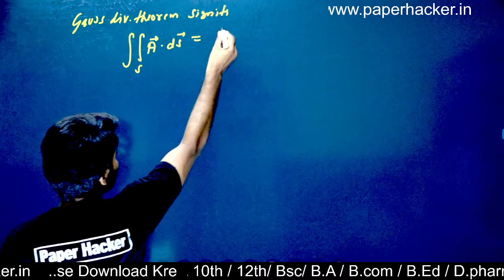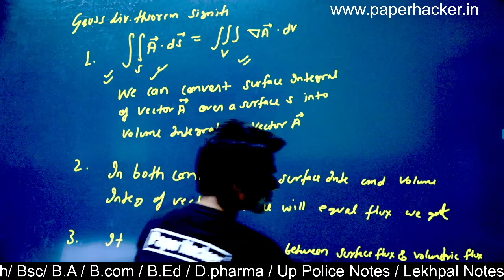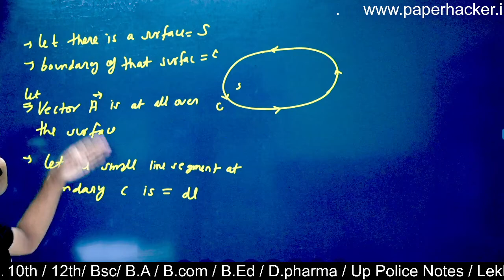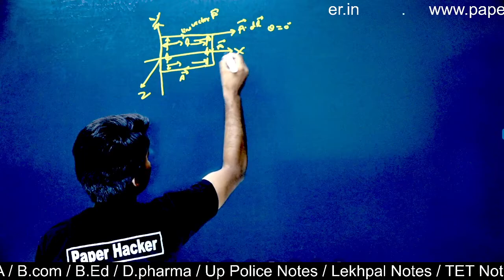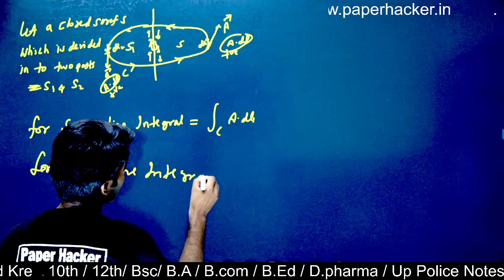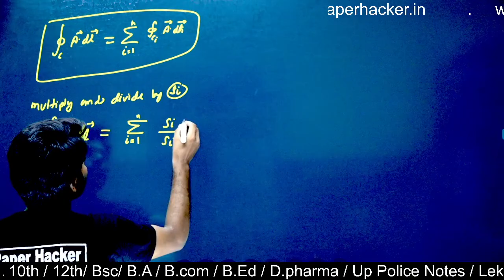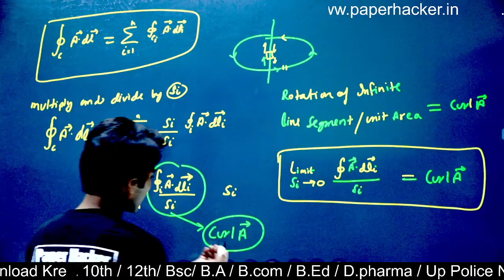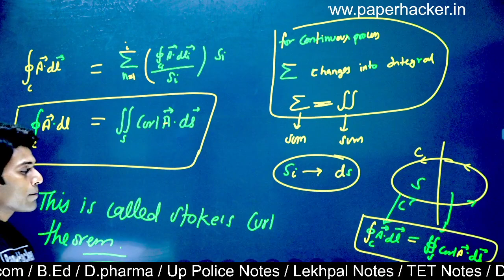6.गॉस की अपसरण प्रमेय सिद्ध कीजिए,BSc 2nd Semester Physics, B.Sc 2nd Semester, Physics,